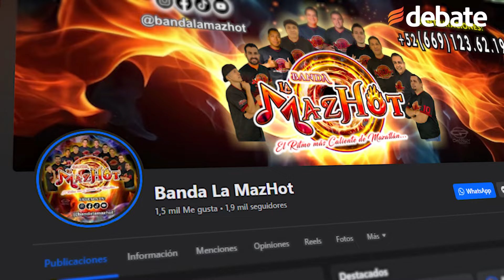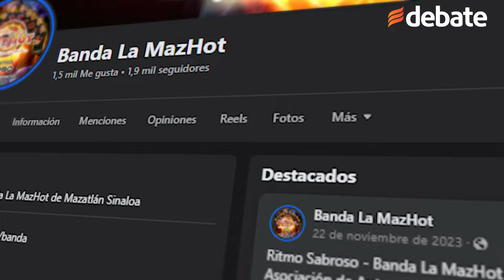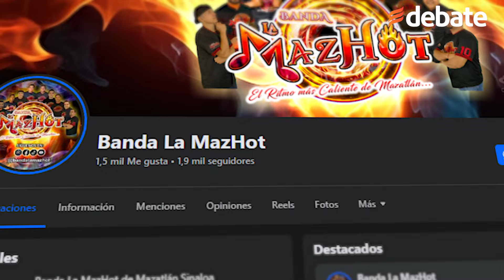El eclipse solar de Mazatlán ya tiene su canción: Conoce a la Banda la MazHot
El experimentado periodista de espectáculos del DEBATE de Mazatlán, Jorge Rodarte, charla con los miembros de la agrupación de moda en el puerto se hacen llamar la balan MazHot y presentan el nuevo tema relacionado con el Eclipse Solar que ocurrió en Mazatlán.